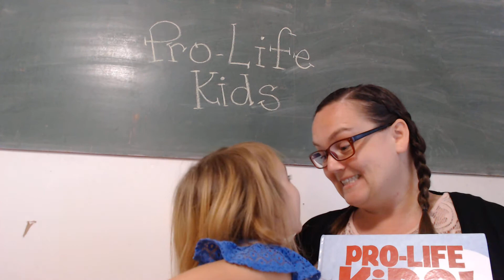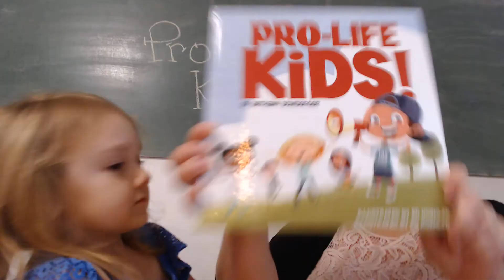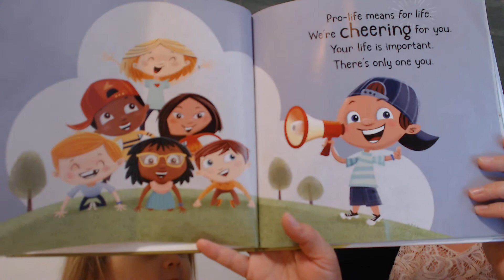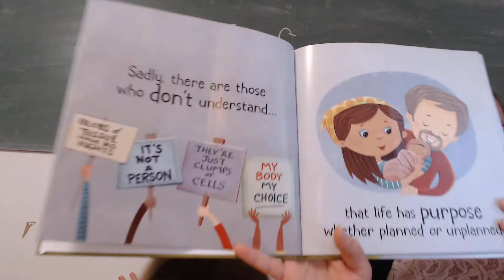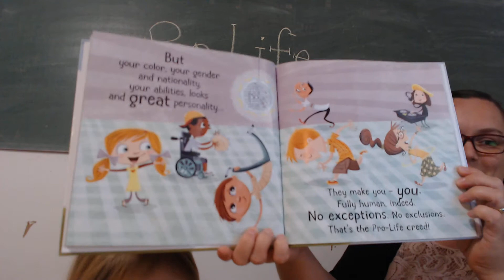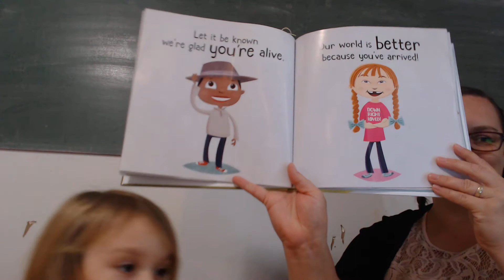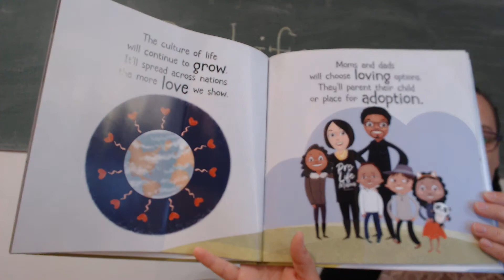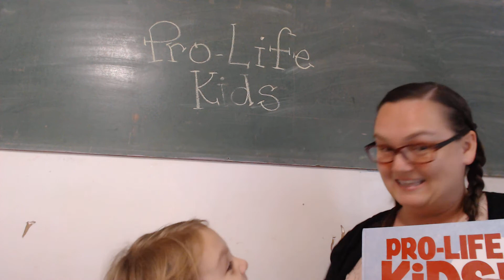TCKC Mom reads "Pro-life Kids!" by Bethany Bomberger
Today Mrs. Kristina read "Pro-Life Kids!" by Bethany Bomberger. This is an AMAZING little book, packed with such great illustrations (by Ed Koehler) and so much important information. It is never too early to teach our kids to value all life and to fight for the unborn in our society. We hope to help cultivate a Biblical worldview from a very young age so that our kids can make choices as adults that will glorify God. If you'd like to use the coloring pages and pledge to go along with this book, go There are also some cool pro-life t-shirts, stickers, and books available too. Enjoy!